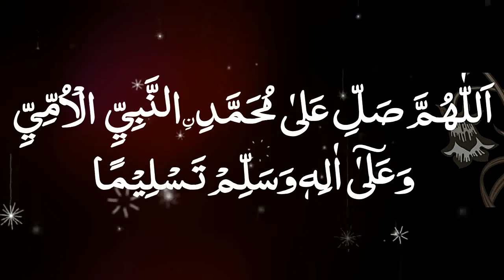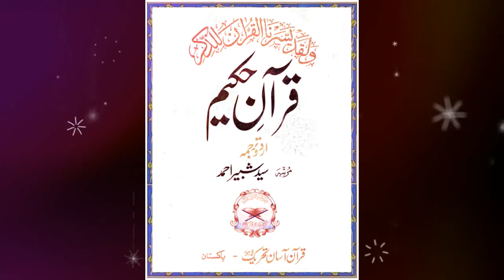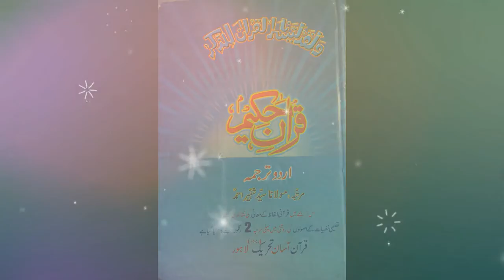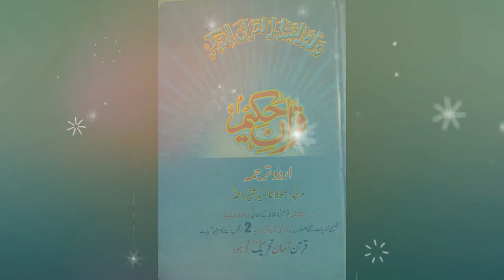S56 Serial.P 1309 Serial Surah Al Waqiah Ruku No 03 Ayet No 75 To 96.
P 1309 Serial - Surah Al-Waqiah Ruku No. 03 Ayet No. 75 To 96 with Urdu Translation by Taleem YouTube Channel